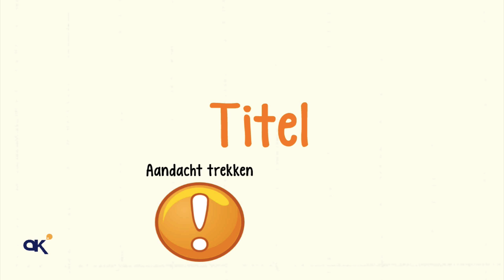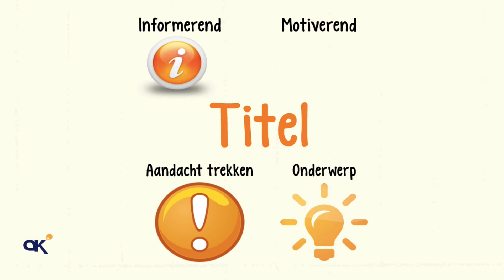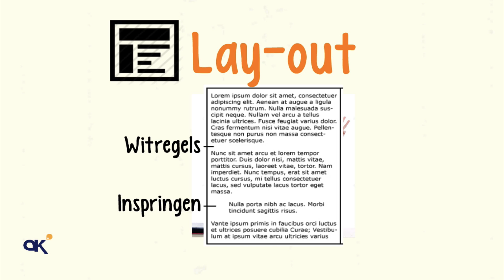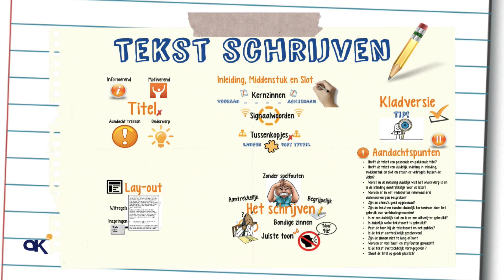Schrijfvaardigheid deel 2: van bouwplan tot het schrijven van een tekst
In deze videoreeks over schrijfvaardigheid wordt alle theorie over Schrijven uitgelegd. In dit filmpje staat het bouwplan en het schrijven van de tekst centraal. Je vindt er allerlei tips hoe je het beste een tekst kan schrijven.